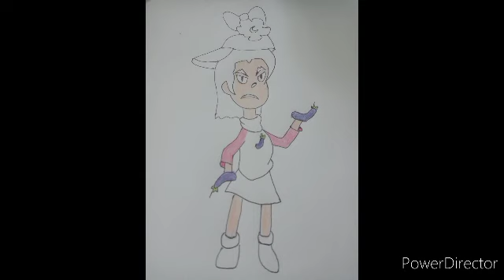top villains sing bad never looks so good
ok thornwill joins the team and now she will have her revenge of hatred